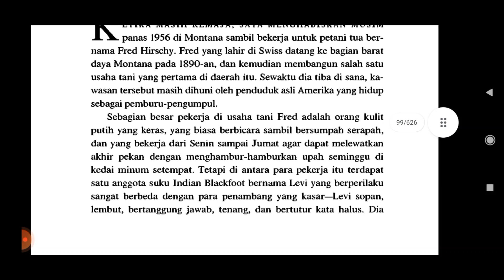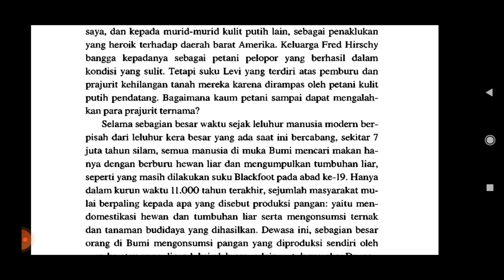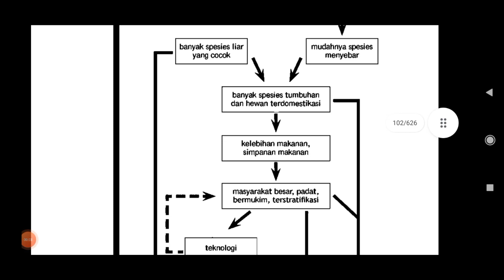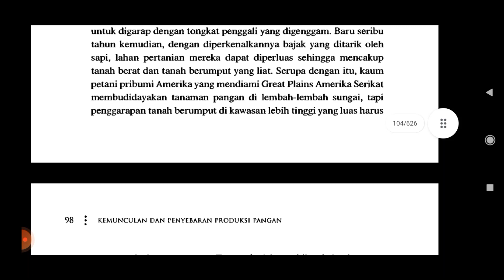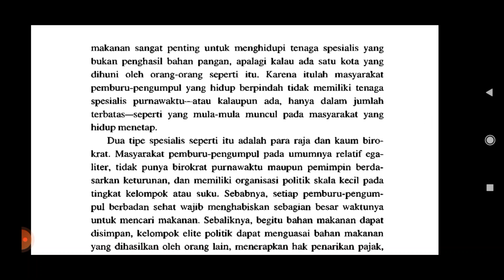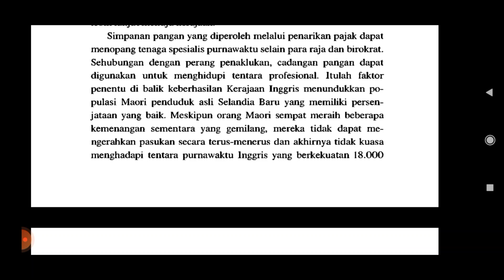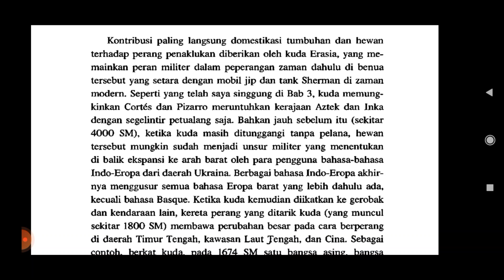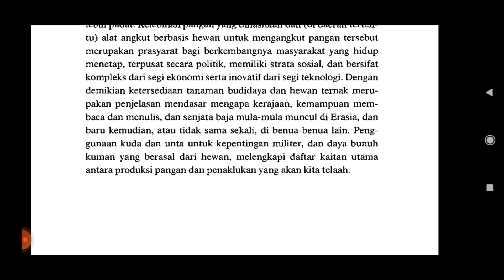Jared Diamonds: Bedil, Kuman dan Baja (Bab 4: Kekuatan Petani)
Diamond, J. 2016. Bedil, Kuman dan Baja. Jakarta: Kepustakaan Populer Gramedia
Judul Asli: Guns, Germs and Steel

Kemunculan dan Penyebaran Produksi Pangan
Bab 4: Kekuatan Petani